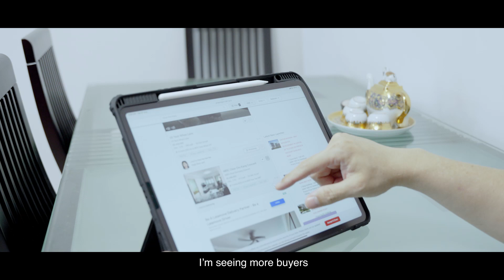How Things Have Changed Since 15 Years Ago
15 years ago, Property Agents are like tour agents bringing potential buyers to view properties.

Today, Property Consultants are expected to help potential buyers plan their purchasing and financial journey that spans more than a decade, and sellers to price their property optimally through all avenues of marketing.

Samuel Ng - a veteran in the business, relates what have changed in the real estate business since he became a property agent 15 years ago...

...and why he gave up his own business to focus on helping his clients as a Property Consultant today.